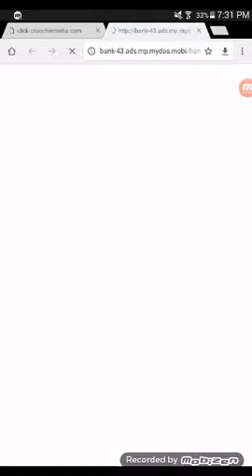Akinator ep 1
Love you my kittys!🐱🐱🐱🐱🐱